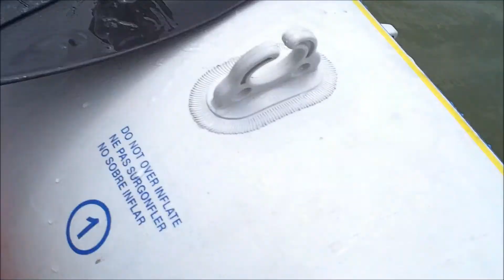BASS MIGUEL I